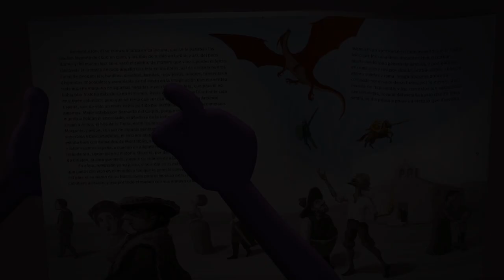La historia de Labi - Viajeros del Pentagrama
Labi pasa su tiempo leyendo cuando de repente recibe el llamado de Mira, que le cuenta que por fin ha logrado lo que ha estado buscando durante mucho tiempo. Sale rumbo a esta aventura con Doni para que presencie el gran acontecimiento: ¡la llegada de Opus! Como siempre, Doni los sorprende con una muestra de su gran talento.

VIAJEROS DEL PENTAGRAMA
Estrategia Digital de Apoyo a la Formación Musical
Desarrollada por la Dirección de Comunicaciones del Ministerio de Cultura de Colombia en asocio con la Fundación Batuta
2016